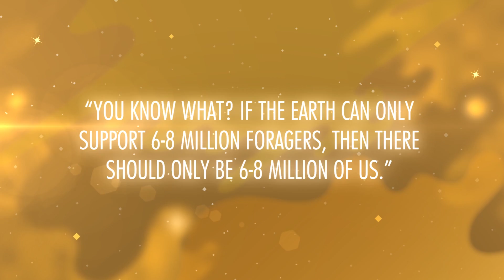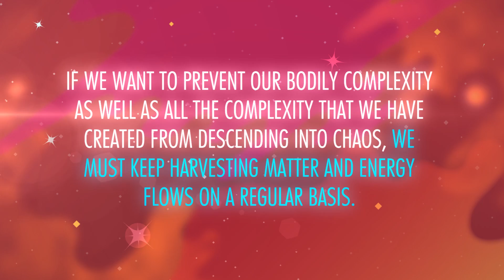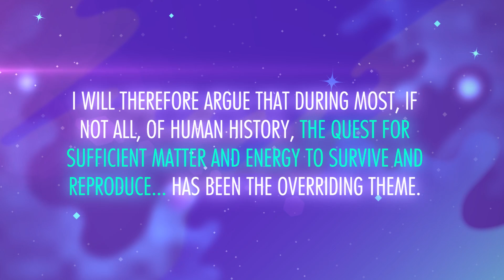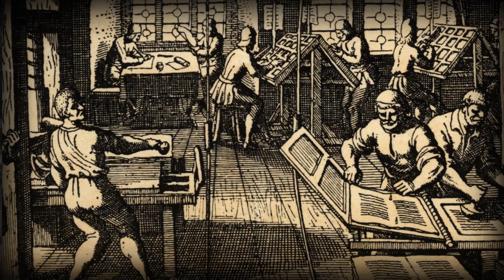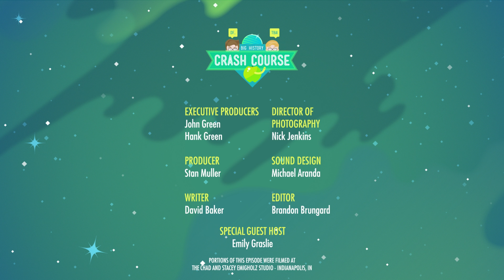Crash Course Big History #7: Migrations and Intensifications | Big History Project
In which Hank and John Green teach you about humanity conquering the Earth. Or at least moving from Africa into the rest of the Earth. As human beings spread out across the world and populations grew, humanity reached a critical mass of innovators, and collective learning took off! All these innovations were great for lots of human endeavors, but none fared better than agriculture.